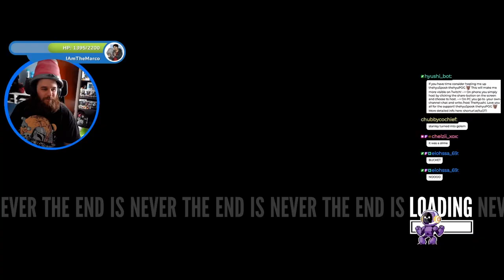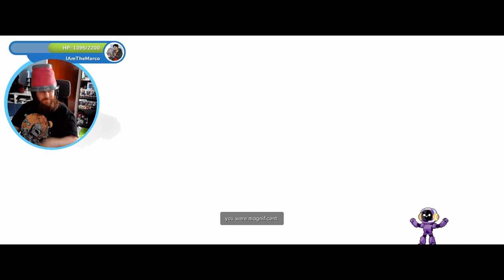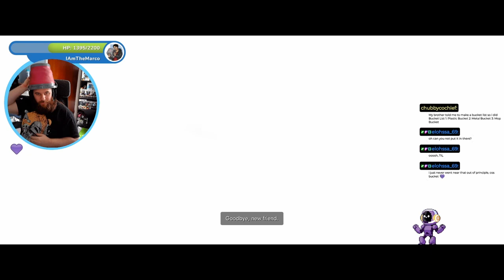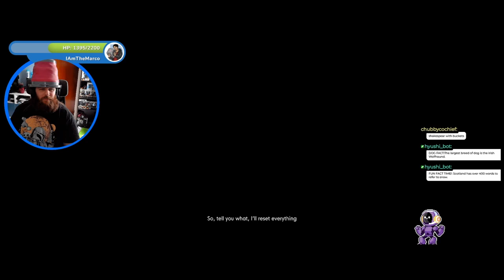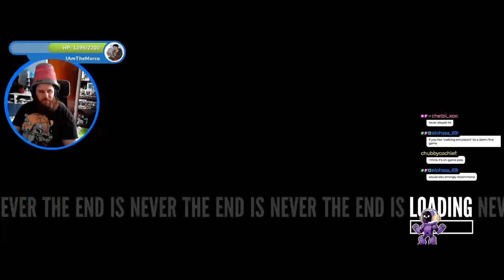Stanley Parable Ultra Deluxe Edition - Episode 4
This is my first playthrough of Stanley Parable Ultra Deluxe Edition, I went in blind live on twitch and really loved this game!